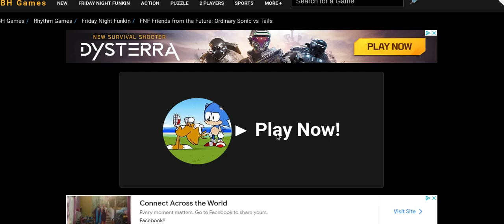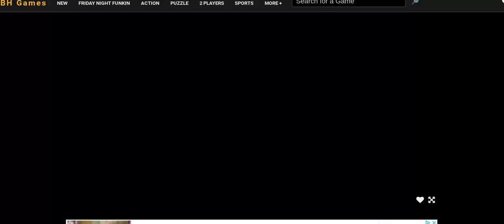Screen recording 2022 05 03 8 51 09 PM